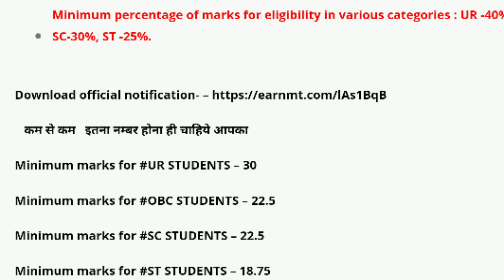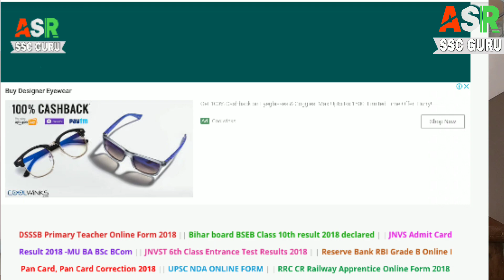RRB ALP CUTOFF 2018 |RRB ALP ANSWER KEY 2018 के बाद का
Railway ALP  CUTOFF 2018 |RRB ALP ANSWER KEY 2018 के बाद का

आपलोगो ने अभी तक अपना ANSWER KEY  नही देखा है तो CLICK करे ALP ANSWER KEY 2018
Check answers key cutoff Railway ALP 2018

पहले आप इसे पढ़े ये updates officially है

Minimum percentage of marks for eligibility in various categories : UR -40%, OBC-30%, SC-30%, ST -25%.

 कम से कम   इतना नम्बर होना ही चाहिये आपका

Minimum marks for UR STUDENTS – 30

Minimum marks for OBC STUDENTS – 22.5

Minimum marks for SC STUDENTS – 22.5

Minimum marks for ST STUDENTS – 18.75